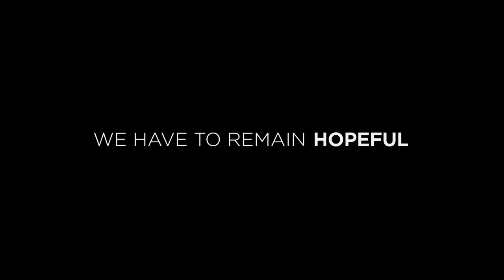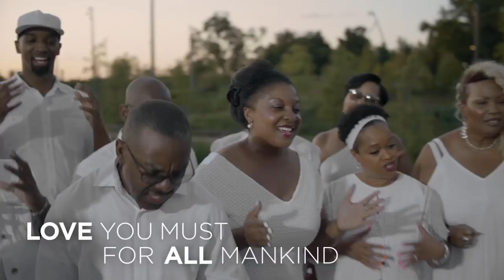Gathering Place debuts music video for 'What Kind of World'